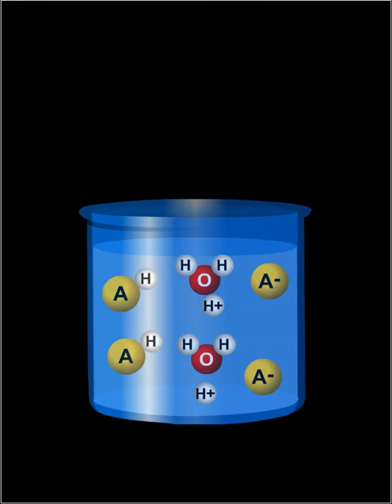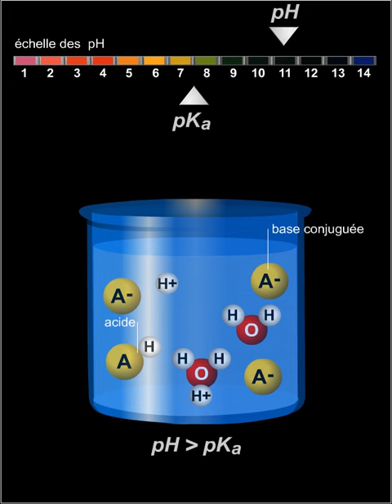Équilibre entre les acides et les bases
Si on considère un couple AH/A-, l'acide AH mis dans l'eau se dissocie pour former la base conjuguée A- et un proton H+ (qui s'associe à une molécule d'eau H2O pour former H3O+). À l'équilibre, les deux formes AH et A- coexistent. On calcule une constante d'acidité Ka, en fonction de la concentration de chacun des composés. On transforme cette constante en pKa, selon une échelle logarithmique. Le pKa permet de déterminer la forme dominante d'un couple acido-basique à un pH donné.